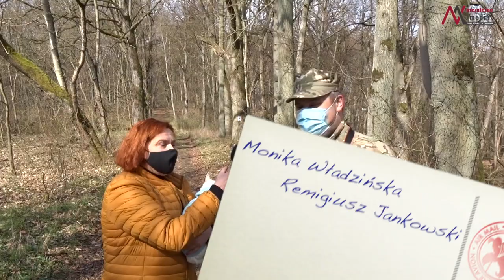Przeszłość zamknięta w ruinach. Zapomniane miejsca Pomorza Zachodniego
Nowy sezon wypraw i poszukiwań zaczęliśmy z grupą "Mity i Legendy Kołobrzeskie". Odwiedziliśmy miejsca, które - teoretycznie - powinny być opuszczone i zapomniane. Ruiny pałaców, młynów i opuszczona wieś, która tym razem wcale opuszczona nie była. Spotkaliśmy rekonstruktorów z  SGRH GRYF, Stowarzyszenia Rekonstrukcji Historycznej REGA i Kurpiowskiej Grupy Historycznej "Ostoya", którzy pracowali na planie filmu "Pseudonim Lufa", realizowanego przez Studio JART. Rozmawiamy również z Arkiem Paterem - twórcą  kanału "Co za historia". Zapraszamy na pierwszą w tym sezonie produkcję. Przez meandry Pomorza Zachodniego poprowadzi Państwa jak zwykle Robert Maziarz z Muzeum Patria Colbergiensis. Zapraszamy!